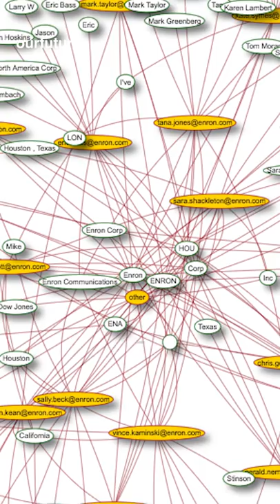Researchers Bought Emails Sent Between Employees During the Scandal of $60B Enron and Created Siri?!